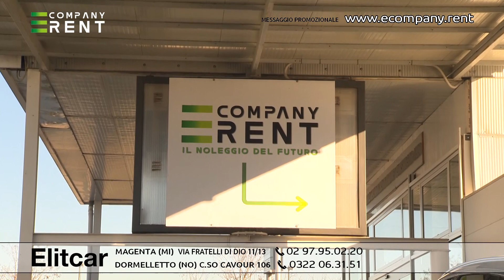ELITCAR V2 ECOMPANY RENT 21-12-23 - LA VETRINA DELL'AUTO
Scegli la tua nuova auto con noi!
● Segui anche il nostro account Youtube @campionesport